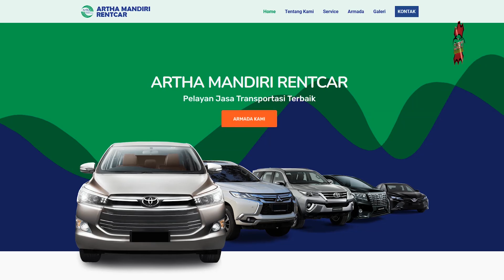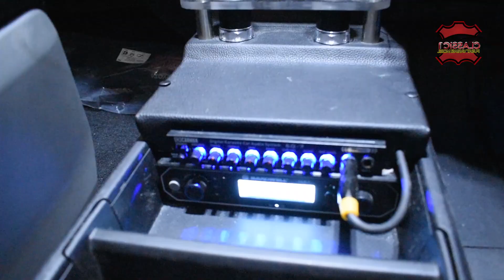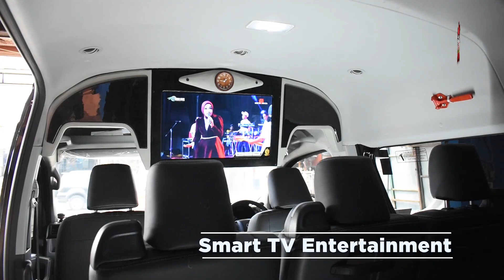TOYOTA HIACE PREMIO UPGRADE INTERIOR "VIP CLASS"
- Custom Jok dengan bahan Kulit Microfiber berwarna hitam dipadukan dengan Carbon List dan Double Stitch benang putih.
- Dinding Panel dengan jahitan motif diamond dilengkapi dengan USB Charging.
- Smart TV Entertainment 24 inch dilengkapi Panelwood dan aksesoris.
- Karaoke Entertainment dengan High Quality Karaoke Unit dan Custom Box.
- Audio Custom SQ untuk mendukung karaoke , dilengkapi dengan Custom Box untuk Subwoofer 12".
- Lantai Vinyl Motif Kayu.
- Kaca Film dengan 3M Autofilm Black Beauty.

Bila sobat classic berminat memodifikasi kendaraan kalian, langsung aja ga pake lama kontak tim kami :

Atau kunjungi workshop kami

JL. RAYA PEKAYON NO.26A JAKASETIA - BEKASI SELATAN